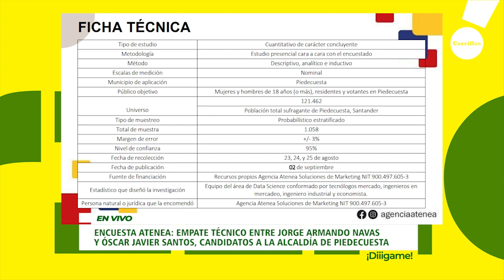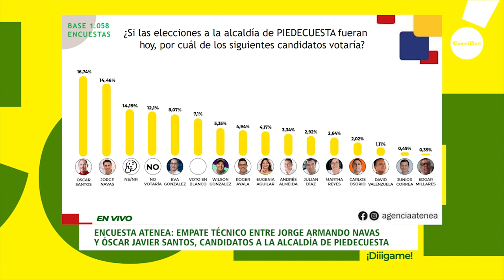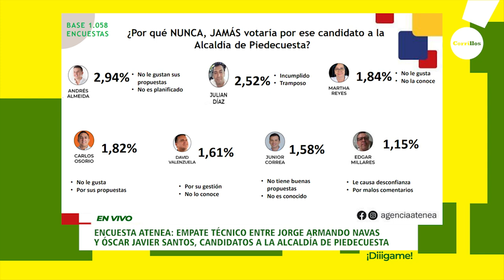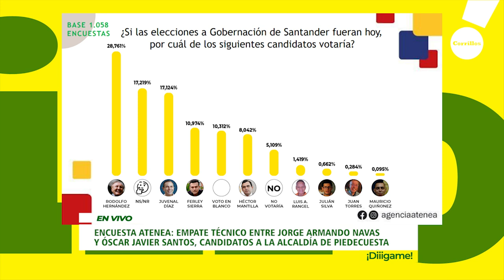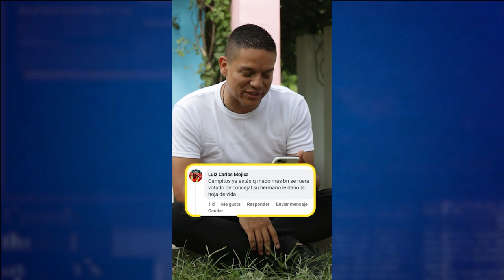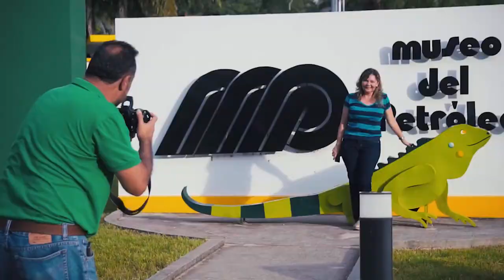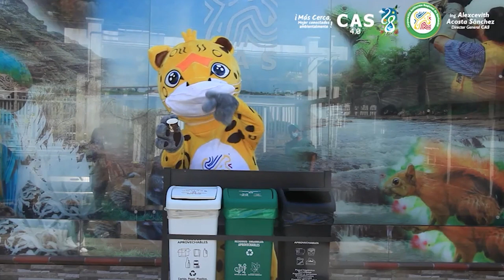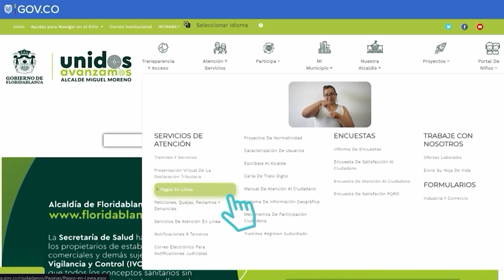Diiigame | Encuesta Atenea: empate técnico entre Navas y Santos en Piedecuesta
La firma Atenea, registrada en el Consejo Nacional Electoral (CNE) revela en el programa Diiigame los datos de la encuesta que acaba de realizar de los candidatos a la alcaldía de Piedecuesta. La directora ejecutiva de la empresa encuestadora, Johana Gallego, habla al respecto con el periodista Alfonso Pineda Chaparro.